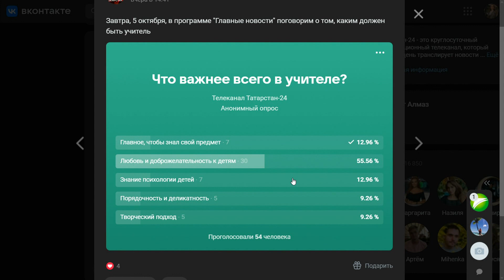День учителя. Главные новости от 05.10.23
00:00 Добрый день!
02:10 Что побудило вас стать на преподавательскую стезю?
04:20 Возникало ли желание уйти из профессии? Что самое трудное в профессии учителя?
06:58 Как лучше всего помочь отстающим ученикам?
07:36 За что, на ваш взгляд, можно выгнать ученика из класса?
08:50 Почему отношение к педагогу поменялось?
11:24 Как вести себя преподавателю, если ему признается в любви ученик/ученица?
13:29 Какой предмет в школе вам давался сложнее всего?
15:01 Вы сильно переживаете за экзаменационные отметки своих учеников?
16:56 Что вам хотелось бы изменить в методах преподавания в школе?
19:39 Результаты опроса